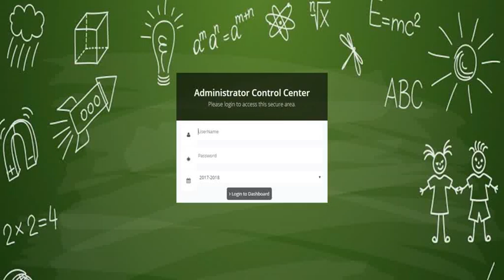Best School Management Software in 2021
School Experts is an all-in-one college and school management software which is used by thousands of educational institutions worldwide for all administration. The tools to automate administrative tasks, manage student data.
Address: - B-74, Sector-2, Near 15-Metro Station,
Noida (UP) PIN Code: 201301